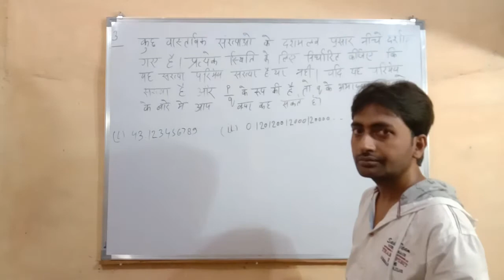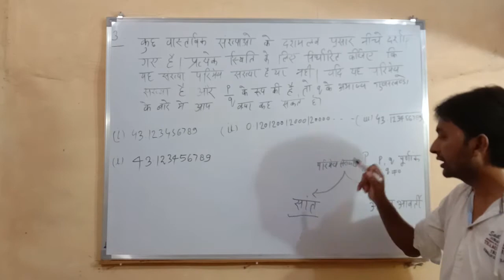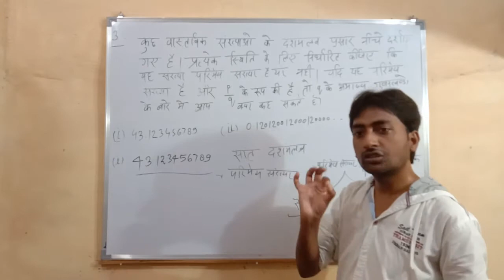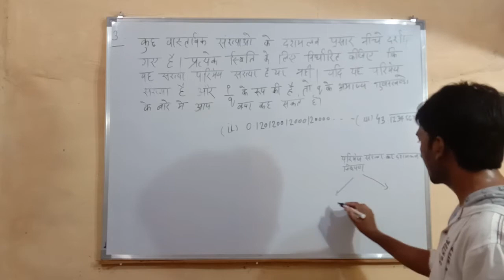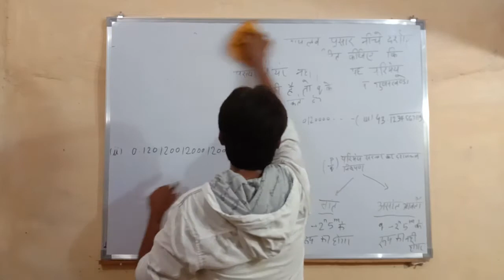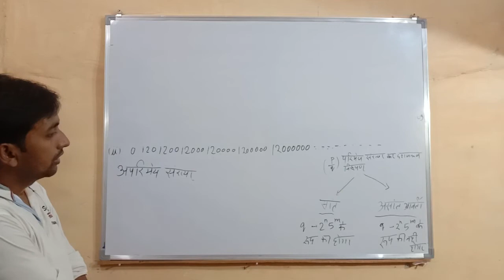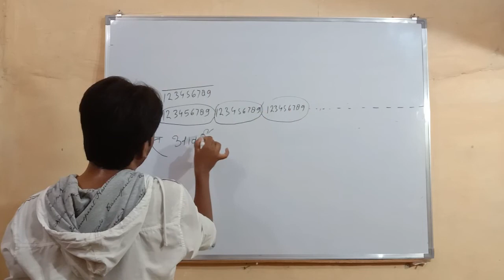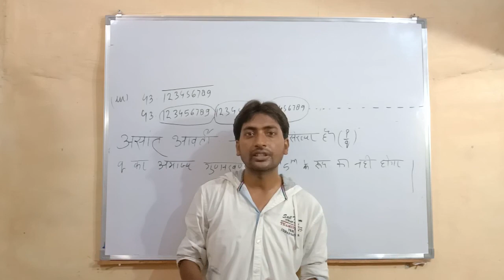अध्याय-1 प्रश्नावली 1.4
Class10th Mathematics chapter-1 in hindi